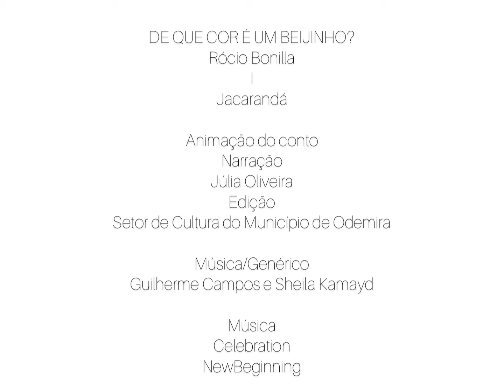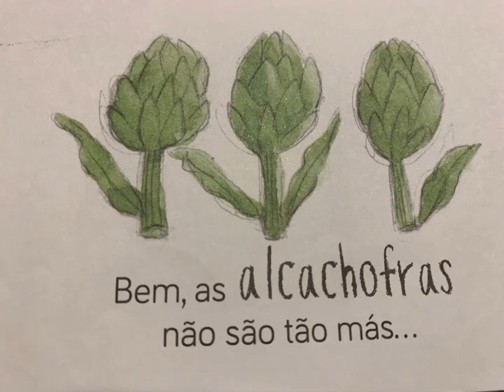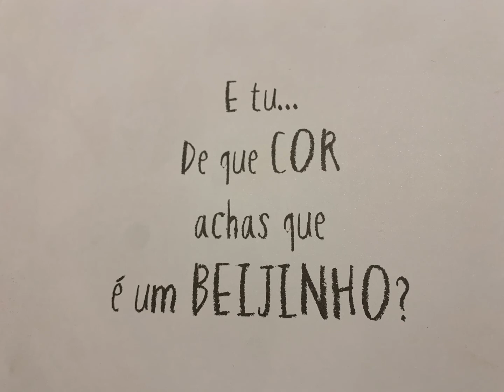19 DE SETEMBRO 11H00 | 22ª SESSÃO ESPECIAL DA HORA DO CONTO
A pensar nos mais pequenos, preparamos mais uma sessão especial da Hora do Conto, desta vez com a história “De que cor é um beijinho?”, da autoria de Rócio Bonilla,  dinamizada por Júlia Oliveira, Guilherme Campos e Sheila Kamayd. Esta é uma iniciativa no âmbito da programação “Cultura Com Todos em Odemira”.